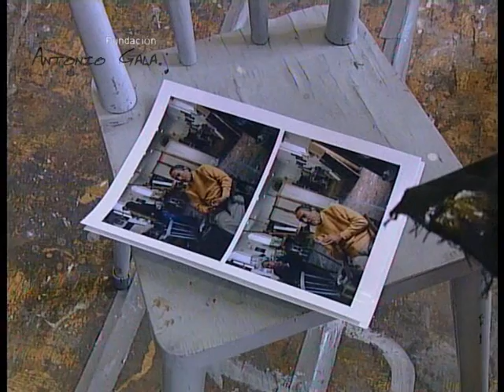Fundación Antonio Gala - Asoc. Encuentro en la Calle.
- Visita a la Fundación Antonio Gala de Córdoba
- Conocemos un poco más a fondo la asociación "Encuentro en la Calle"